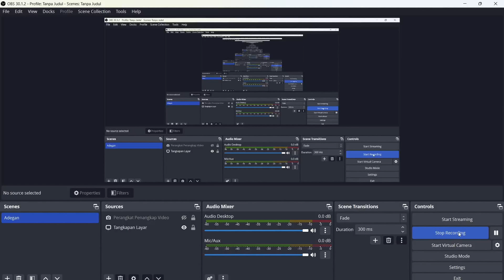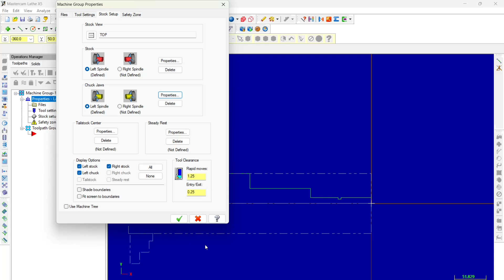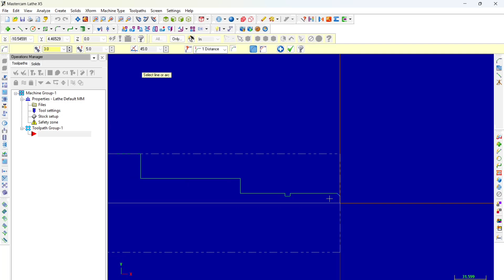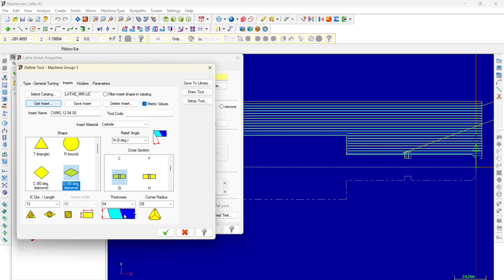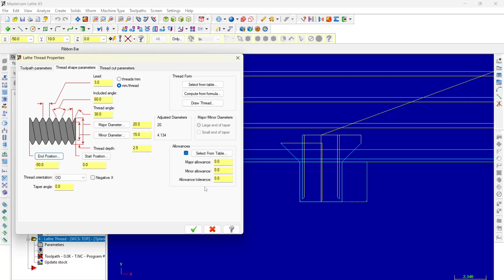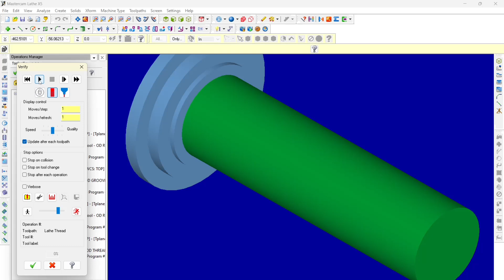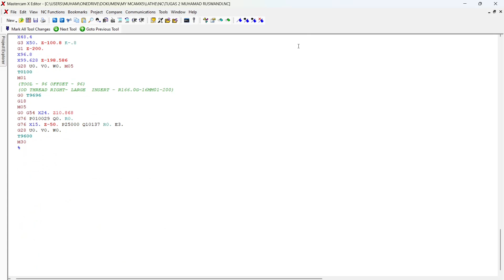TUGAS 2 MASTERCAM | MUHAMAD RUSWANDI | 2 TM B